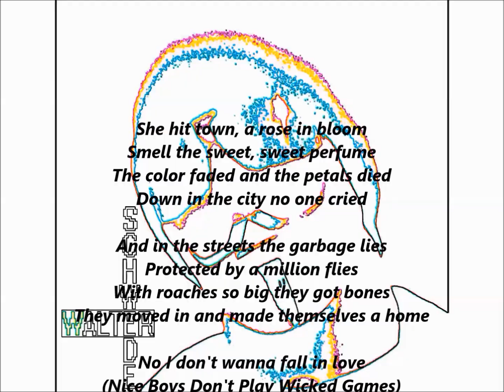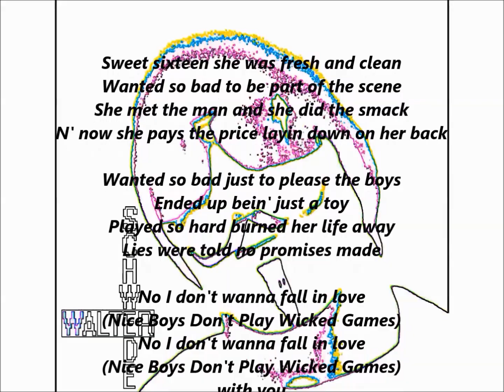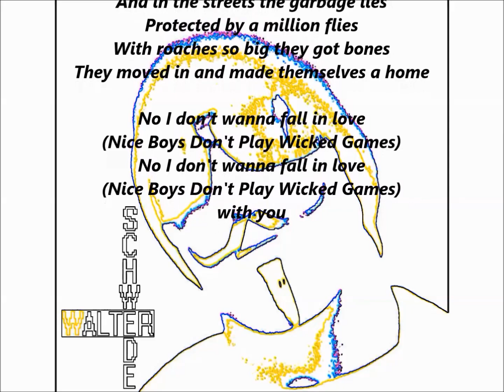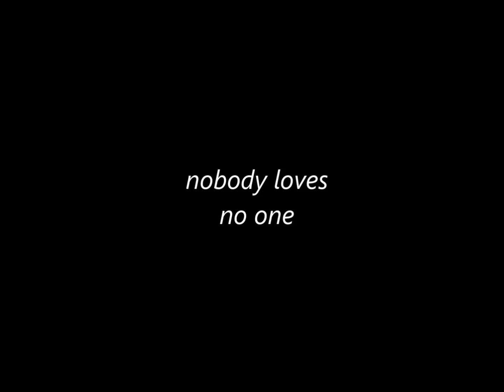Nice Boys Don't Play Wicked Games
Rose Tattoo's lyrics of "Nice Boys Don't Play Rock N' Roll" over Chris Isaac's "Wicked Game" instrumental (remixed with public domain beats), sung by Walter Schwede

My clips are not monetized due to the fact that I use copyrighted material and performances done by other artists to remix. If YOU own any material in any track and want me to delete it, just let me know. Also: I deactivated comments to avoid unnecessary hatespeech as found everywhere else on the web when people disagree with each other. So if you like my videos please give 'em a thumbs-up, if you don't like them, I am happy with an honest downvote, too. Cheers, Walter. (:o}-